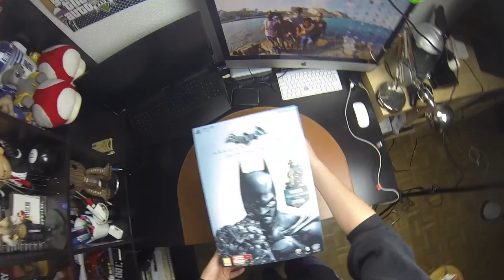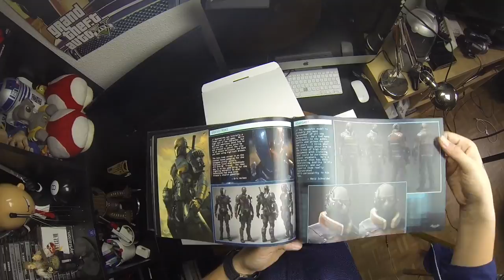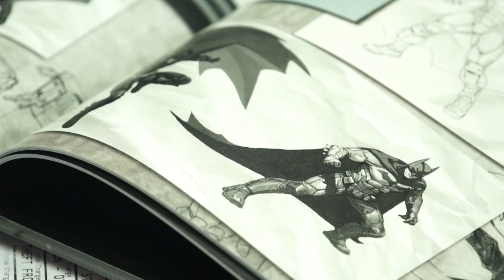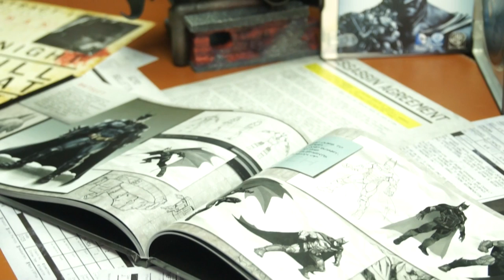"BATMAN: ARKHAM ORIGINS UNBOXING" - Jack Nicholson es el mejor Joker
Gracias!